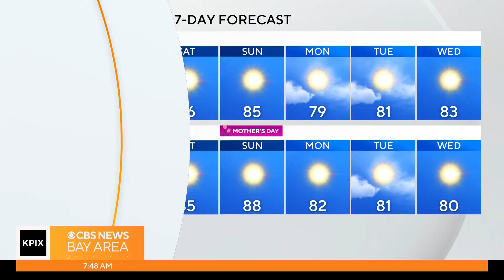Culinary delights at the Outside Lands Festival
Outside Lands is not only known for its fantastic talent but also for the delectable foods they have to offer. Outside Lands Food Curator Tanya Kollar and Chef Francis of Abacá; showcase the beauty and vibrancy of Filipino culture and cuisine.